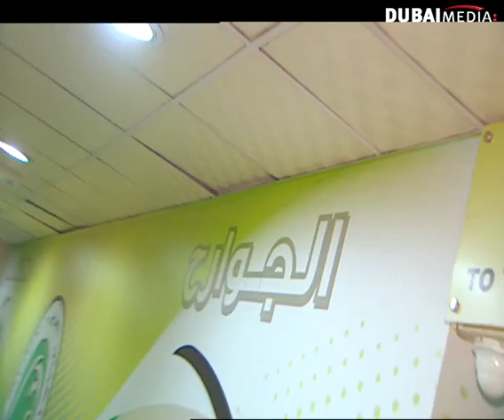درب البطولة .. مصائب قوم ...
تقرير زيارة الشباب
من برنامج: درب البطولة - تقديم: هيثم الحمادي و زهير بخيت
حلقة يوم ٧-١-٢٠١٤ على قناة دبي الرياضية
لمشاهدة حلقات البرنامج كاملة والمزيد من التقارير برجاء زيارة الرابط التالي: